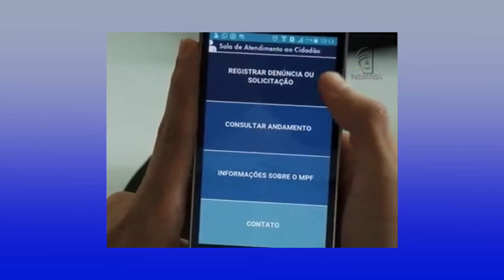MPF lança aplicativo que permite fazer denúncias pelo celular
O Ministério Público Federal (MPF) lança aplicativo para smartphones que permite ao cidadão fazer denúncias de crimes e outras ilegalidades diretamente ao órgão. Matéria para o Bom Dia Assembleia e Alepi TV.